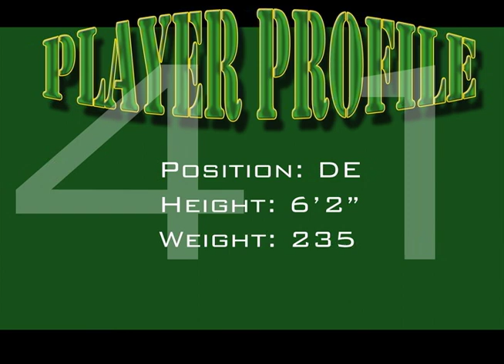Centre68 Presents Stan Van Sichem41 edited by Keron Williams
Centre68 Presents Stan Van Sichem # 41 Regina Rams Highlights edited by Keron Williams